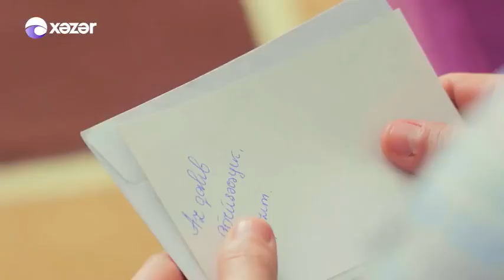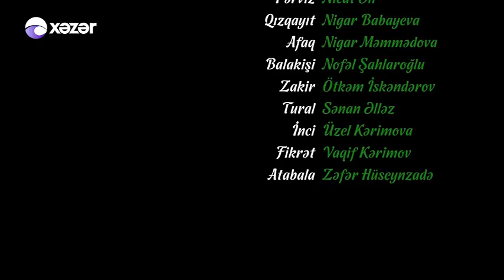İmtahan (127-ci seriya)